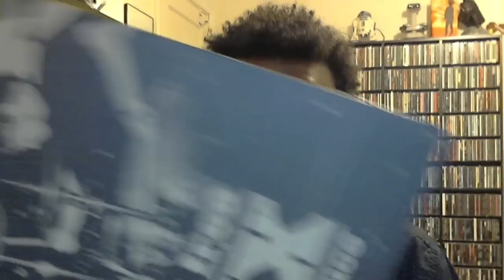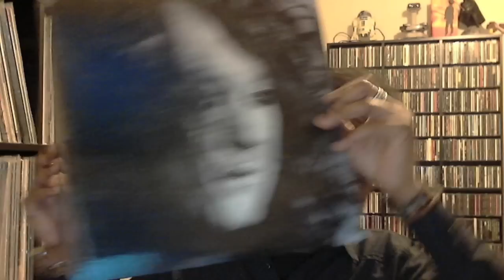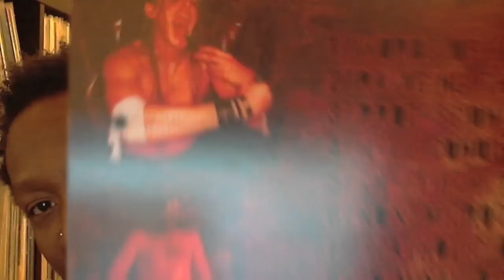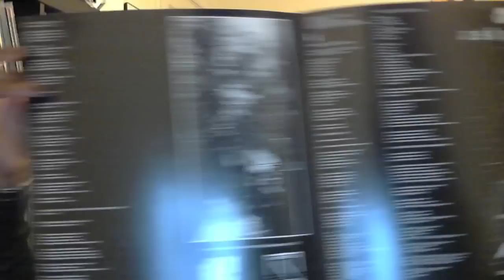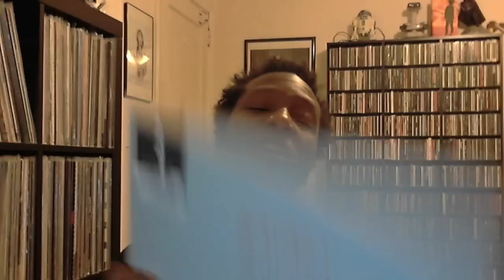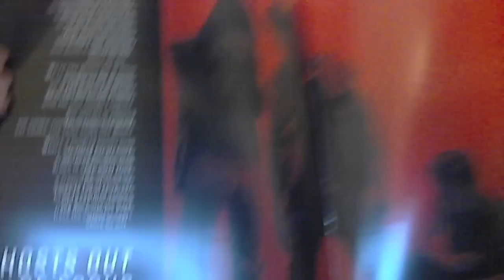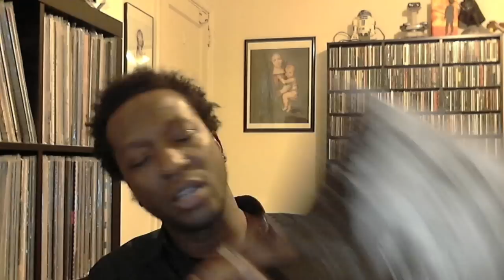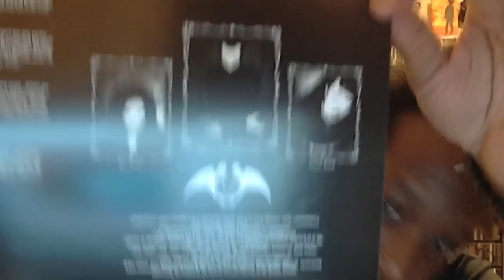TVS: Vinyl Update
This is the first vinyl update since officially finishing my Vinyl Collection series. What I'm showing now are records I purchased during the, what, six months it took me to do my record collection. On this vid I talk about:

Abe Vigoda -- Crush
Acrid -- Eighty-Sixed
Ant Banks -- Big Thangs
Antony And The Johnsons -- Cut The World
Arkhon Infaustus -- Filth Catalyst
Ash Borer -- Demo
Ash Borer -- Bloodlands
Ash Pool -- For Which He Plies The Lash
Ash Pool/Akitsa -- Split
Atmosphere -- Overcast
Baths -- Obsidian
Beastmilk -- Climax
Biters -- Last Of A Dying Breed
Black Funeral -- Ordog